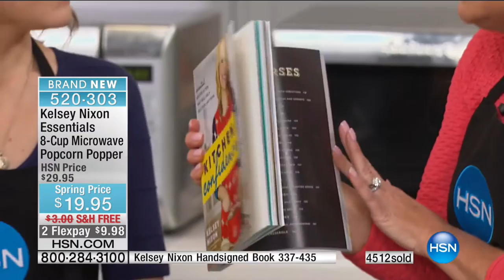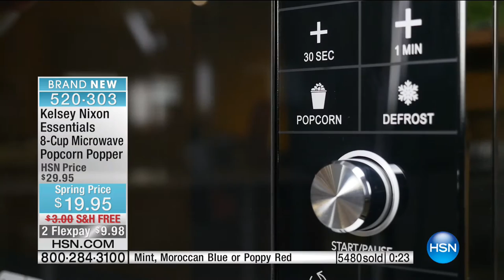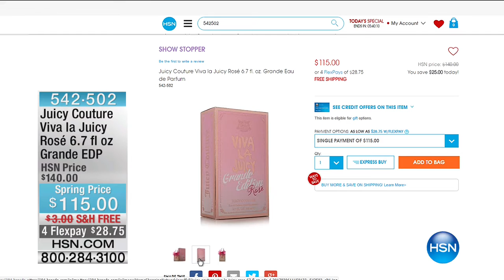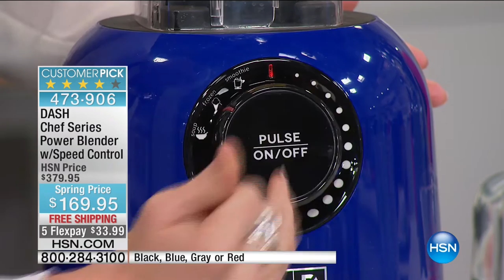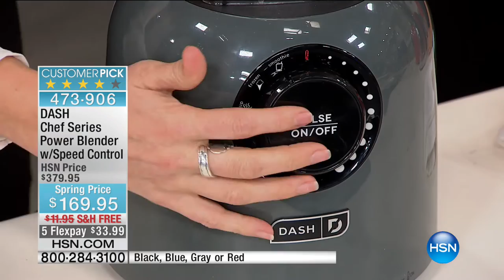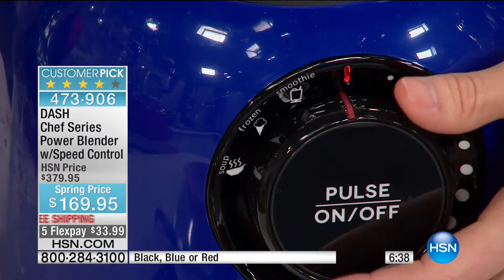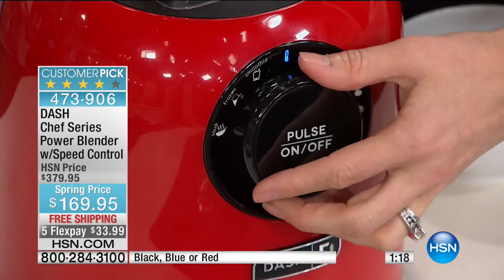HSN | Kitchen Essentials featuring Kelsey Nixon 03.23.2017 - 06 PM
Kitchen appliances & accessories.